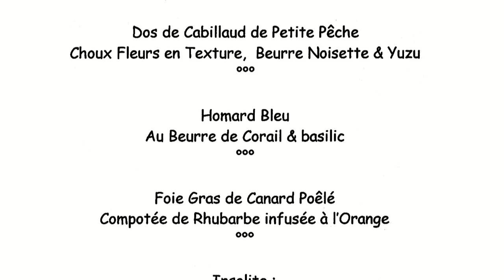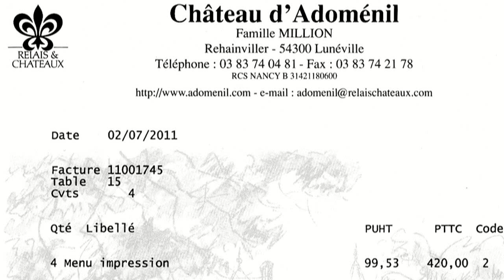Déjeuner au Château d'Adoménil * - 2 juillet 2011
Le 2 juillet 2011, nous déjeunions pour la deuxième fois au Château d'Adoménil où officie le talentueux Cyrille Leclerc. C'est au travers des offres du menu "Impression" à 105 € 00 qui rassemblait  9 suggestions très alléchantes que j'ai pu confirmer les 3 étoiles que le Bottin Gourmand 2012 lui attribuait ... sur ma proposition. Pour ceux qui ne détestent pas un zeste de confort au service d'une cuisine créative, le tout agrémenté de plusieurs pincées d'un service stylé sans être obséquieux, cet établissement est hautement recommandable.